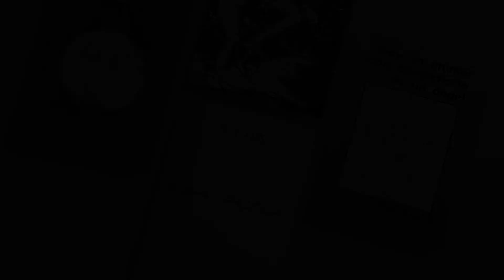Voces de la literatura peruana contemporánea: Sui-Yun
Como parte del ciclo Voces de la literatura peruana contemporánea, presentamos a la poeta Sui Yun, quien nos lee algunos de sus poemas.